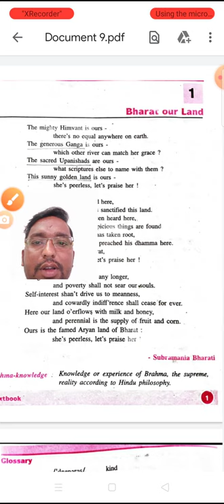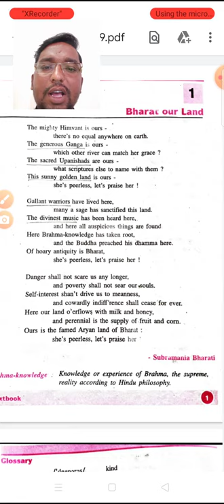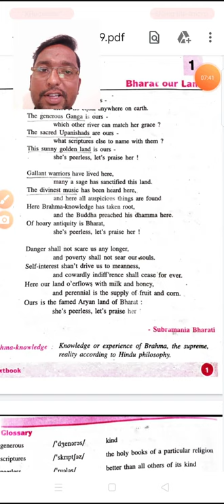Bharat Our Land, Class-9th,Chapter-1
Bharat Our Land